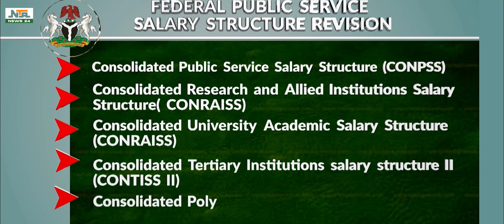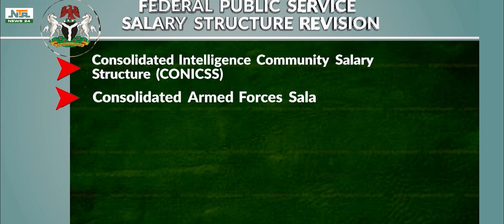NSIWC ON NEW SALARY STRUCTURE | NEWS24